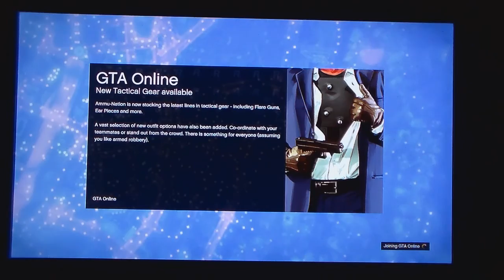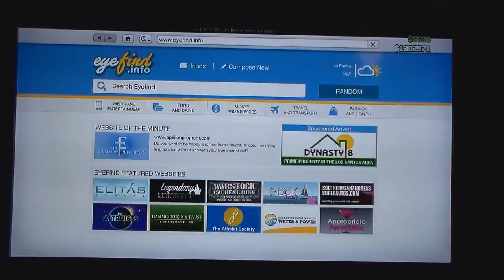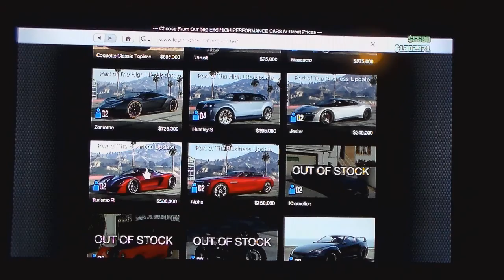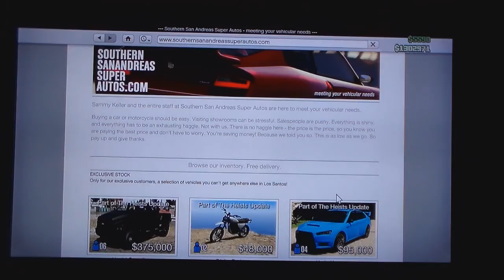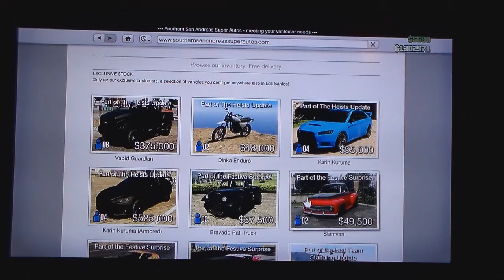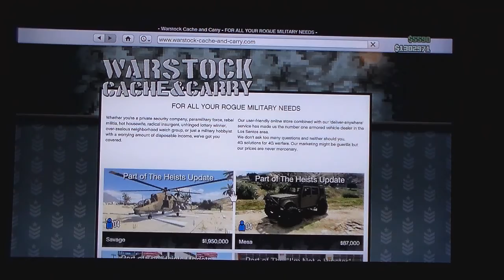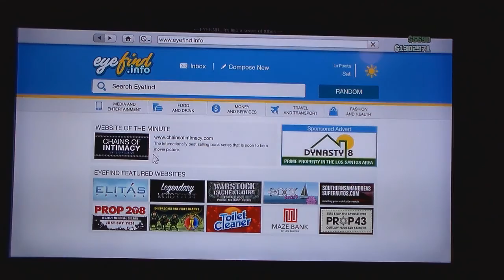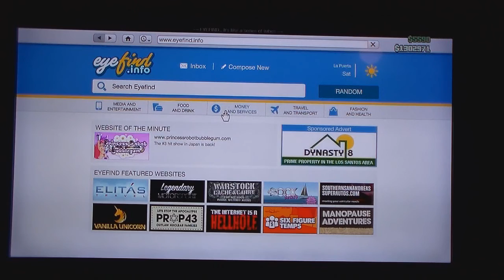my gta 5 cars garage video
Just wanted to show some of the cars I now have, I also now have cars with my crew emblem on them. Really coon.